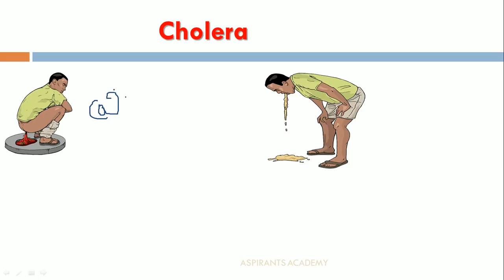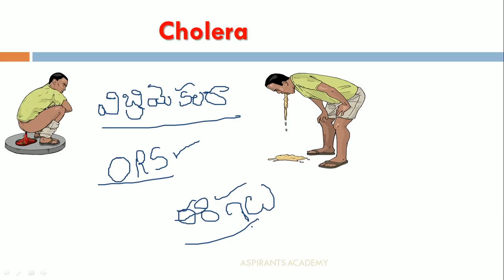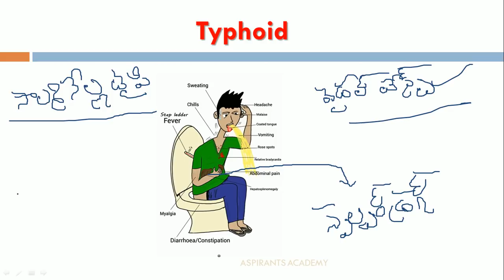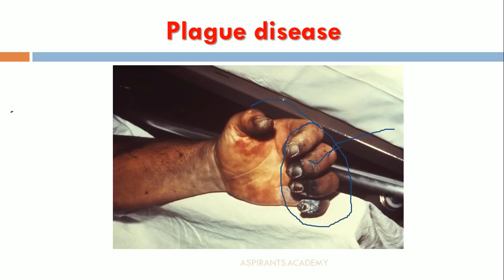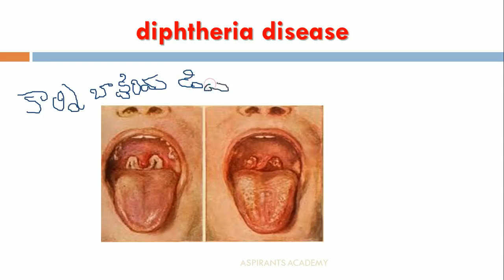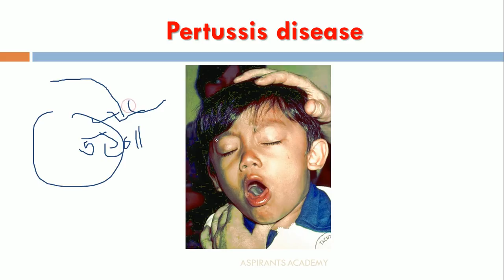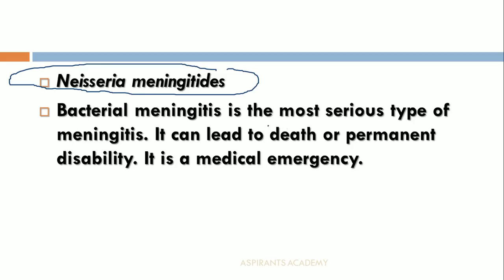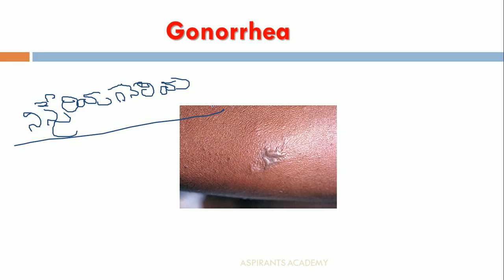బ్యాక్ట్రిరియా వల్ల వచ్చె వ్యాధులు(Biology )For All Competitive Exams